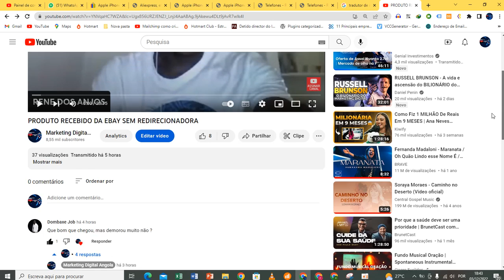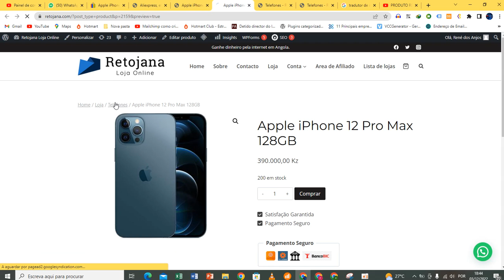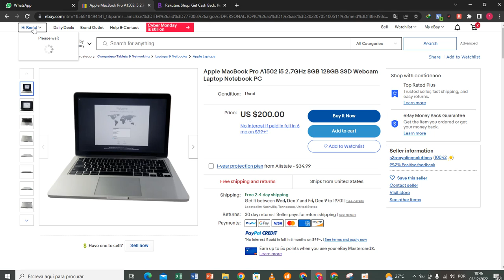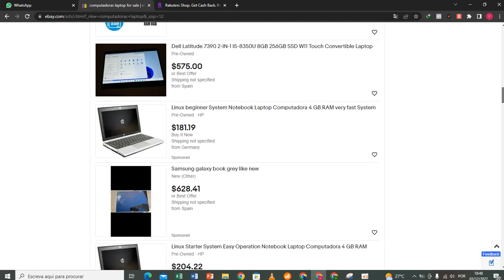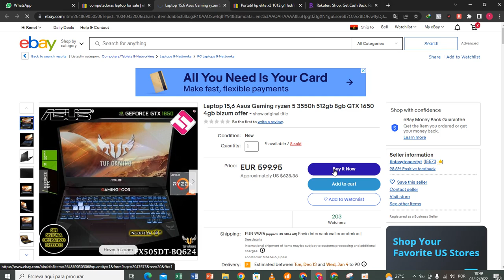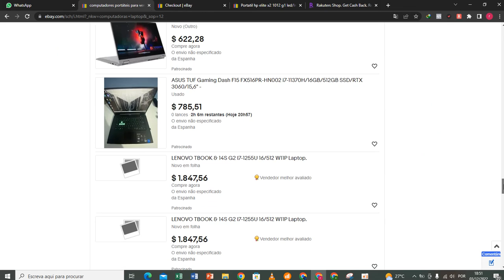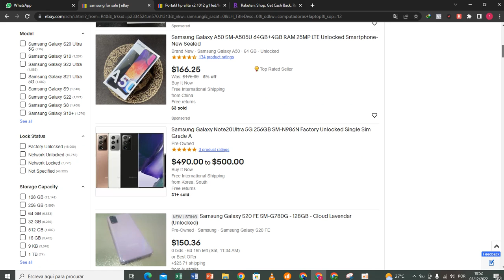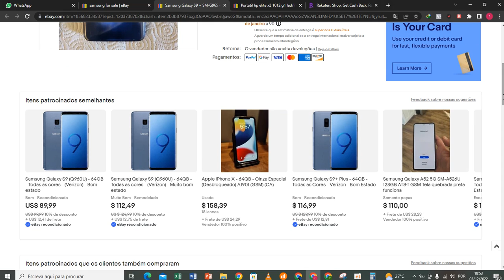COMO IDENTIFICAR PRODUTO NA EBAY QUE VEM DIRECTO A ANGOLA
SE VOCÊ QUER APRENDER NO MERCADO DIGITAL COM RESULTADOS EM ANGOLA

Faça o Curso e testa vai te ajudar a ter dinheiro pela internet.

Link de cadastro no Ebay

Marketing Digital Angola Inspirando Você estamos Juntos Valeuuuu!